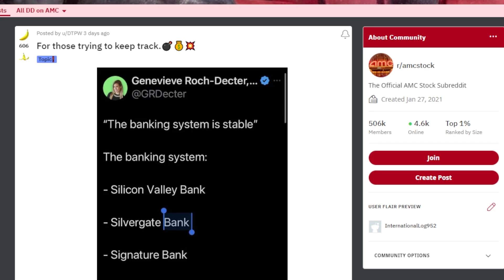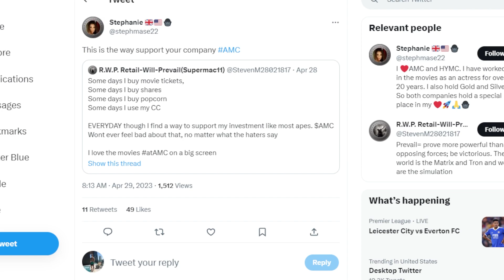AMC STOCK | THIS HAS NOW BEEN UNCOVERED!